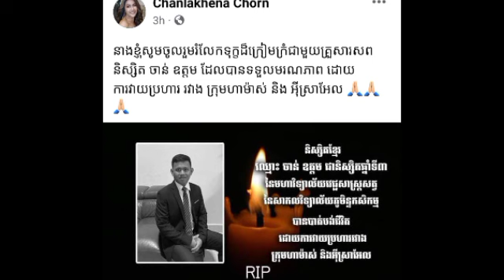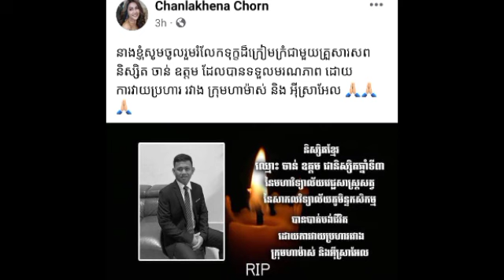អ្នកនាង ចន ច័ន្ទលក្ខិណា សោកស្ដាយនិងចូលរួមរំលែកទុក្ខជាមួយនឹងនិស្សិតខ្មែរម្នាកបាត់បង់ជីវិតនៅអ៊ីស្រាអែល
អ្នកនាង ចន ច័ន្ទលក្ខិណា សោកស្ដាយនិងចូលរួមរំលែកទុក្ខជាមួយនឹងនិស្សិតខ្មែរម្នាក់បាត់បង់ជីវិតនៅអ៊ីស្រាអែល Ms. John Chan Leakena mourns and shares condolences with a Cambodian student who lost his life in Israel.